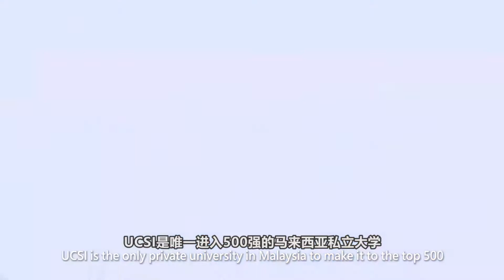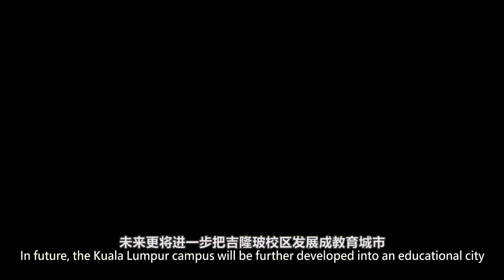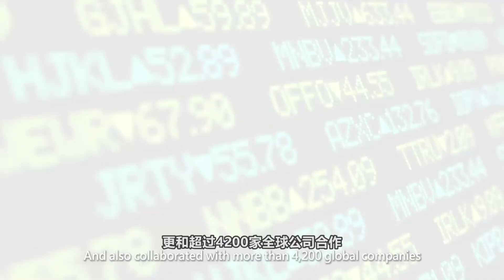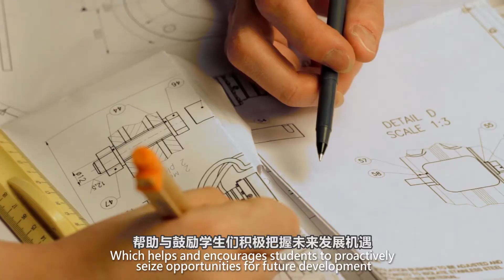UCSI University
Produced by China Press